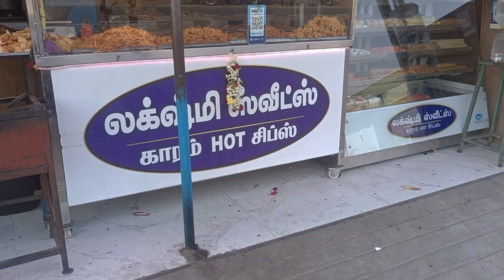Krishnagiri Bike Services Part 2 | RE Meteor 350 | tamil Moto vloger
Krishnagiri Bike Services Part 2 | RE Meteor 350 | Tamil Moto vloger Kuppam